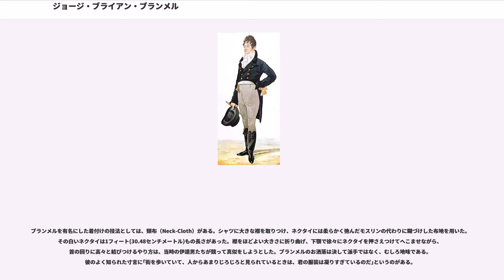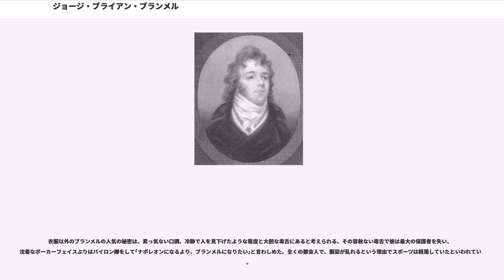ジョージ・ブライアン・ブランメル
ジョージ4世_(イギリス王)

ジョージ・ブライアン・ブランメル（George Bryan Brummell, 1778年6月7日 – 1840年3月30日）は、Beau Brummell（洒落者ブランメル）の異名で知られた、摂政時代のイギリスにおけるファッションの権威である。摂政皇太子（後のジョージ4世）の友人でもあった。

祖父は下僕か菓子職人ともいわれ、ノース卿に仕えた父の代で財をなし、平民の身でイートン・カレッジへ入学することができた。貴公子ぞろいの同級生の中でも、服装への関心と洗練は抜き出ており、靴の新しい留め金まで発明している。非の打ち所のない身だしなみと冷ややかで物憂げな立ち居振る舞いによって、級友たちからBeau Brummellのあだ名を進呈された。

叔母の農家で皇太子と出会い、その関心を引く。オックスフォード大学を卒業後、1794年に近衛第十軽騎兵隊に入る。イギリス社交界の注目を集め始め、1795年に皇太子の許嫁（いいなずけ）である大公女の出迎え役に指名されるという栄誉に与る。1796年には18歳で大尉に昇進している。1799年にマンチェスターへの転任が命じられると、その無粋な工業都市が気に入らなかったブランメルは、近衛隊を辞めてロンドンに留まることを選んだ。

チェスターフィールド街4番地に居を構え、骨董品収集や定期的に設けられる宴席で招待客の感嘆を浴びる。ダンディとしての伝説は、この時期の生活で確立された。彼はイギリスだけではなくヨーロッパの流行界に王者として君臨する。

伝えるところによるとブランメルは、一晩のうちにトランプ勝負で2500リーブルを稼いだこともあるという。しかし、1814年に対ナポレオン戦争を終えてロンドンを訪れたロシアやプロイセンの将校たちが挑む、向こう見ずな高額の勝負を受けているうちに、ブランメルの所有する現金55万フラン相当の財産は消尽した。

1816年5月16日、借金で首が回らなくなったブランメルはイギリスを逃亡し、フランスのカレー市に移り住んだ。イギリスのヨーク公夫妻をはじめとする崇拝者たちから援助を受けながら生きのびたブランメルは、イギリス社交界の話題の主であり続けた。カレーへの訪問客にはウェリントン公をはじめとするイギリスの貴顕が数えられる。暇つぶしに創られた詩｢蟻の埋葬｣はその見事なできばえで、イギリス本土にまで伝えられた。

ジョージ4世が退位したときにフランスのカーン市に新設された領事の職に任命され、1830年10月に着任した。ところがパーマーストン卿への報告書でカーンの領事職は不要である旨書き送ったために罷免されてカレーへ戻り、ほどなく借金のために投獄される。晩年は完全な老衰状態で、養老院で息をひきとったという。

ブランメルは毎日服装を整えるのに2時間をかけたという。18世紀の終わりにイギリスに始まった紳士服の規準を創った一人であろう。上衣は体にフィットし、乗馬に適しているというイギリス紳士の条件にブランメルは従っていた。ドイツ風長靴に長ズボンか、仔鹿革の短ズボンの上に折り返しつきの長靴。昼間はホイッグ党員風の黄褐色の上衣、夕方からは合わせボタンの青い上衣に白のチョッキ、ぴったり身にあった黒の長ズボンに、縞の絹靴下、シルクハット。飾りといえば細い時計の鎖一つ。香水は用いない。

ブランメルを有名にした着付けの技法としては、頸布（Neck-Cloth）がある。シャツに大きな襟を取りつけ、ネクタイには柔らかく弛んだモスリンの代わりに糊づけした布地を用いた。その白いネクタイは1フィート(30.48センチメートル)もの長さがあった。襟をほどよい大きさに折り曲げ、下顎で徐々にネクタイを押さえつけてへこませながら、首の回りに高々と結びつけるやり方は、当時の伊達男たちが競って真似をしようとした。ブランメルのお洒落は決して派手ではなく、むしろ地味である。彼のよく知られた寸言に｢街を歩いていて、人からあまりじろじろと見られているときは、君の服装は凝りすぎているのだ｣というのがある。

衣服以外のブランメルの人気の秘密は、素っ気ない口調、冷静で人を見下げたような態度と大胆な毒舌にあると考えられる。その容赦ない毒舌で彼は最大の保護者を失い、沈着なポーカーフェイスぶりはバイロン卿をして｢ナポ...